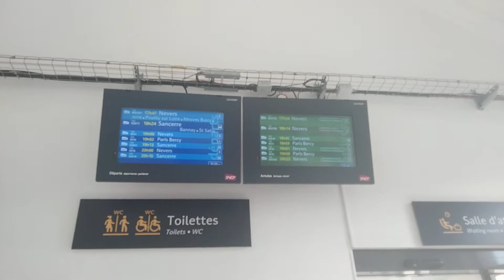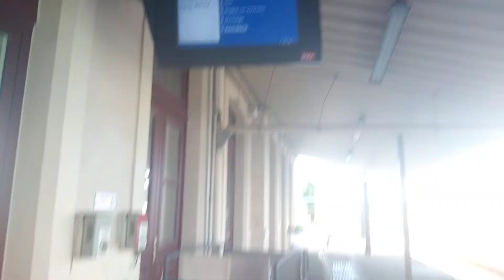TER Bourgogne Intercités En Gare de Cosne-Cours-sur-Loire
0:14 Arrivée TER Bourgogne N 893758 En provenance de Nevers
8:05 Passage Un Intercités N 5971 Destination Clermont-Ferrand Avec BB 26044 Et 14 Voitures